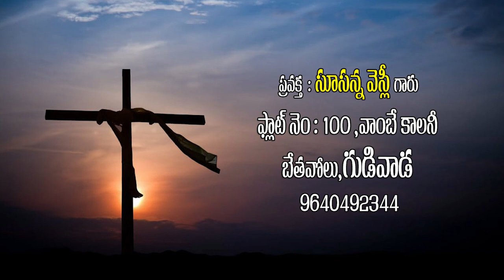Sister.Susanna garu , Gudivada message - 09.04.2020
prarthanatvgudivada# Sister.Susanna garu , Gudivada message - 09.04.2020